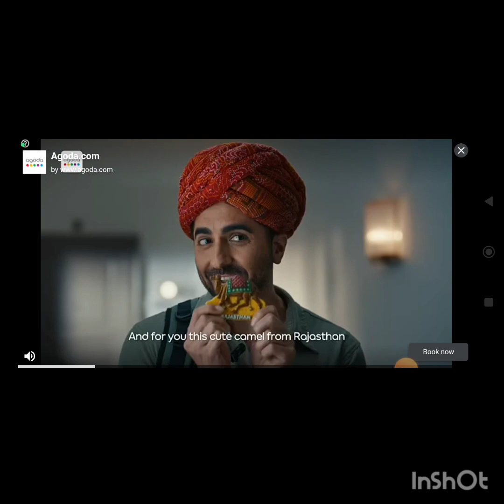stumbleguys youtube youtuber evergreen viral 🔥🔥🔥🔥🔥🔥🌲🌲🌲🌲🌲🌲